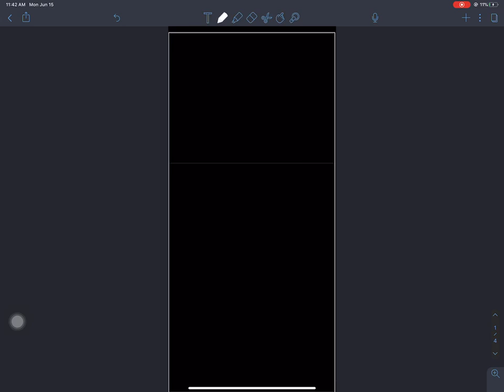44 Cylinder & Sphere Review Entrance Preparation for C